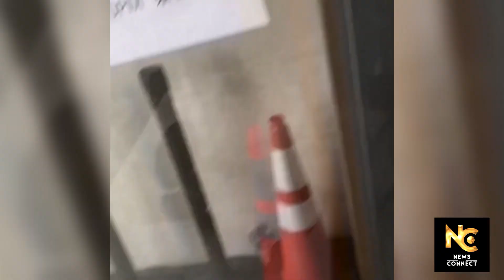Shocking Car-ramming Incident at Chinese Consulate in San Francisco | Police Shooting | US China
n this video, we're following the latest news from the Shocking Car-ramming Incident at the Chinese Consulate in San Francisco.

As you know, a car has driven into the Chinese Consulate in San Francisco, injuring at least four people. The police have then opened fire, wounding the driver. We're following the latest news as it unfolds, including updates on the condition of the driver and the police shooting.